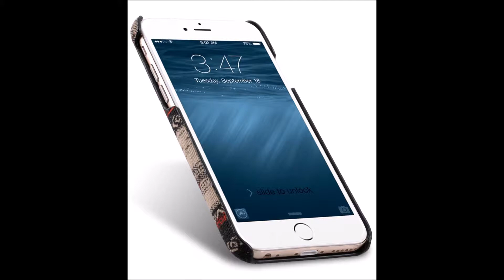Melkco Tribe Series Snap Cover for Apple iPhone 6s Plus / 6 Plus